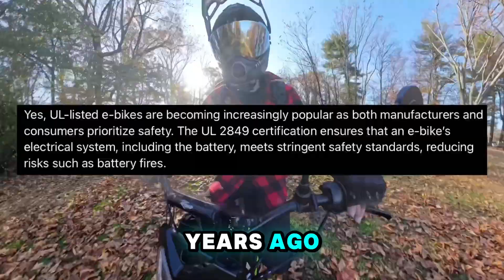Are eBike Batteries Still Catching Fire?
Revisiting electric bike battery fires and seeing if the situation is getting better or worse.